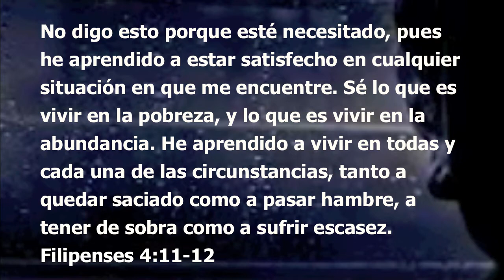Fortaleza en Cristo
Versículos de la Biblia: Filipenses 4:11-13 y 1:21